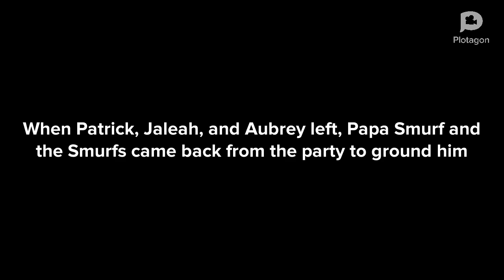Grouchy Smurf misbehaves with his babysitters and gets grounded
I wanted to add myself with Patrick and Jaleah cause I wanted to make Patrick also known as The Plotagon Video Maker Animations 2004 happy and Grouchy Smurf always says he hates everything.